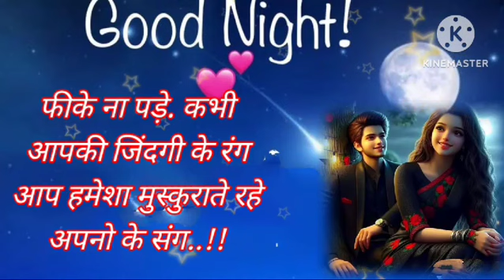🌹good night status video 🌹 night video Status❤️ good night ❤️ good night Shayari 💕